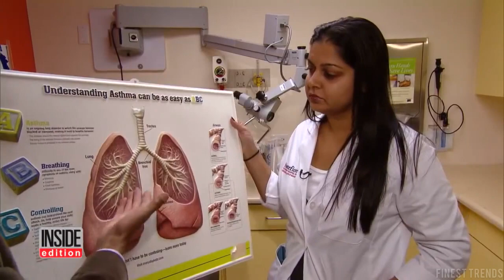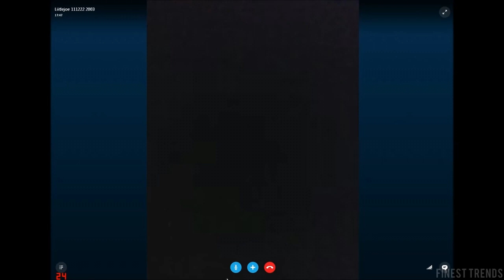kid swallows whistle from squeaky toy...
Original Videos (Check them out!)